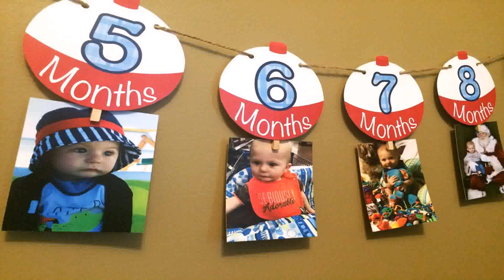First Birthday Decoration Ideas Boy